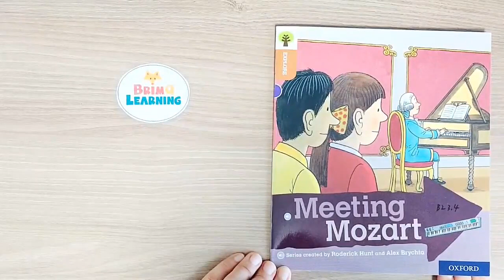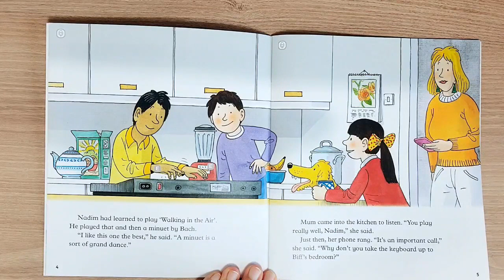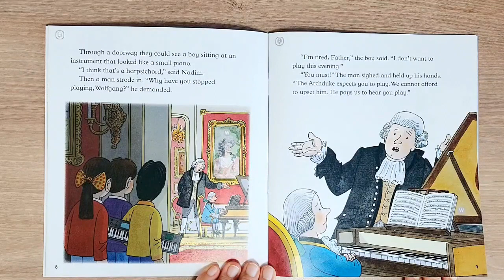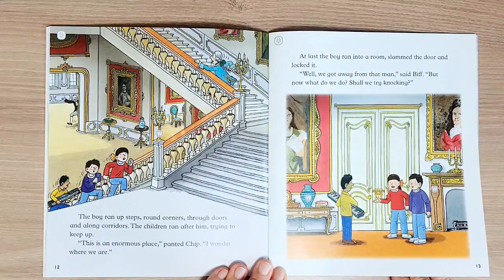Meeting Mozart (Oxford Reading Tree)